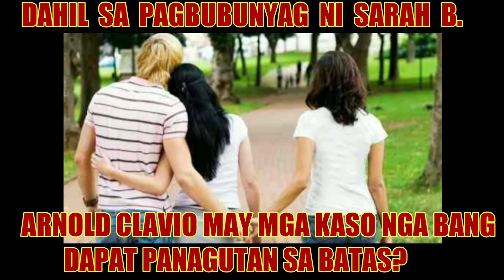ARNOLD CLAVIO, ANO ANG MGA KASONG DAPAT HARAPIN DAHIL SA IBINUNYAG NI SARAH BALABAGAN.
Isang pagsusuri tungkol sa mga naging pahayag ng dating OFW na si Sarah Balabagan. May mga kaso nga bang posibleng harapin?